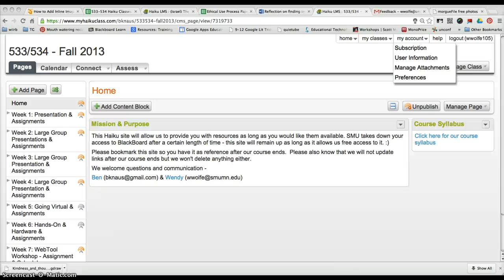Hyperlinked Text in Haiku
Ed Tech